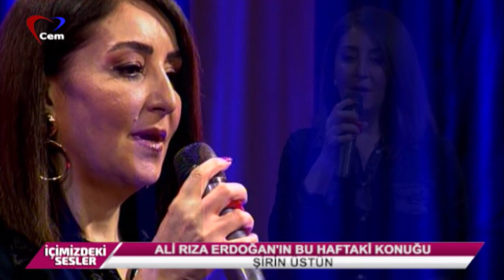Ali Rıza Erdoğan ile İçimizdeki Sesler Şirin Üstün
Ali Rıza Erdoğan hazırlayıp sunduğu İçimizdeki Sesler türkü programında bir birinden değerli Halk Müziği Sanatçılarını konuk olarak ağırlıyor.

İçimizdeki Sesler'e bu bölümde Şirin Üstün konuk oldu. Ali Rıza Erdoğan ve Şirin Üstün sizler için şu türküleri seslendirdiler; Yar Aşkına, Sene Gelir ise, Yandı Ha Yandı, Tabakta Darı Gördüm, Yaralı Turnam, Eski Libas.